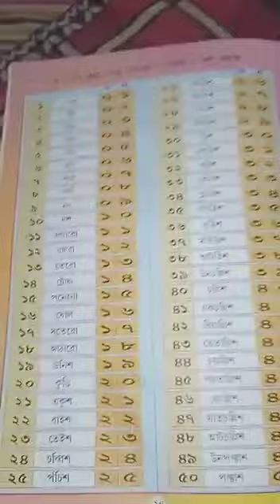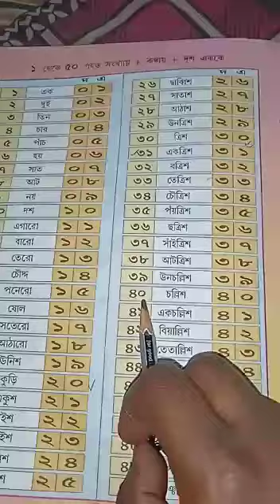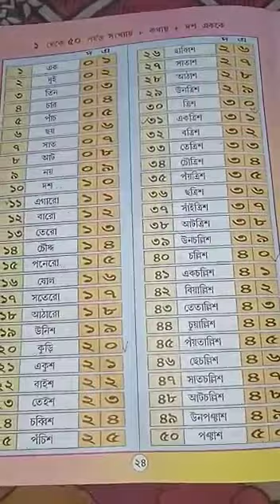Class LKG Math( Page - 24, ৩১ - ৪০)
Class LKG, Math( Page - 24, ৩১ - ৪০ ) by Susmita Mukherjee from The Rajibpur Nursery And KG School.